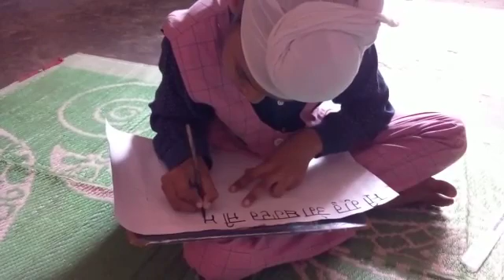#400 ਸਾਲਾਂ ਪ੍ਰਕਾਸ਼ ਪੁਰਬ# ਸ਼੍ਰੀ ਗੁਰੂ ਤੇਗ ਬਹਾਦਰ ਸਾਹਿਬ ਜੀ# ਵਿੱਦਿਅਕ ਮੁਕਾਬਲੇ 2020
ਸ ਐ ਸ ਫਤਿਹ ਪੁਰ ਜੱਟਾਂ